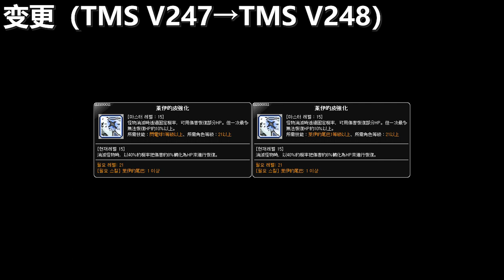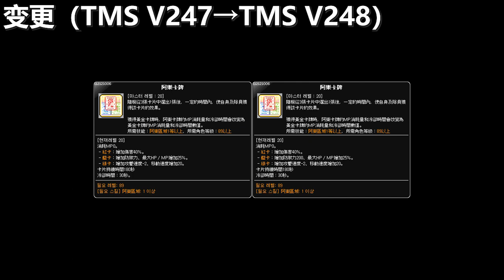[TMS V248] Skill Change Preview